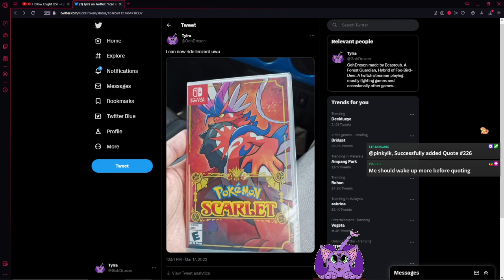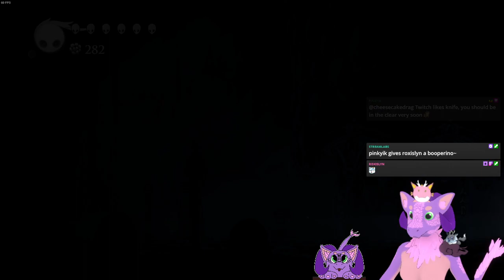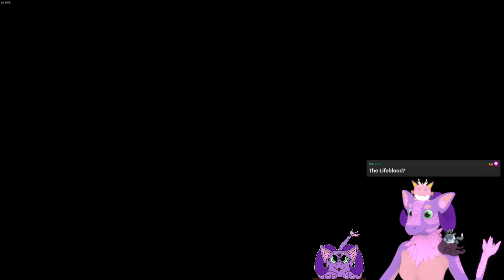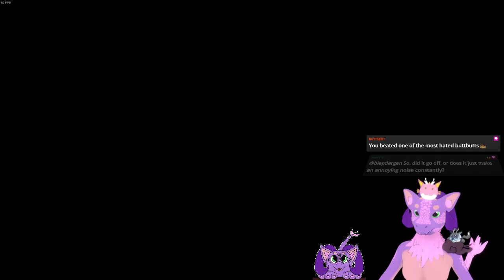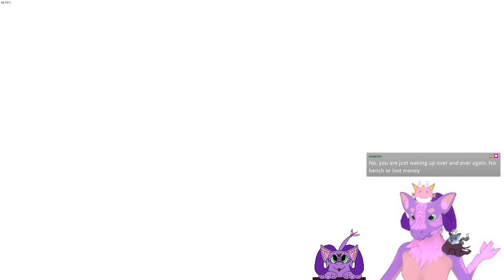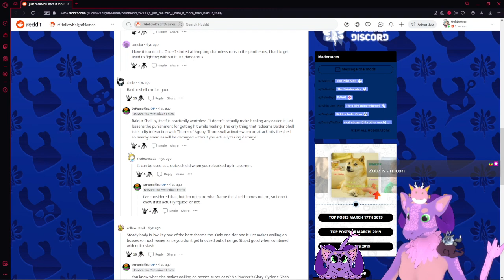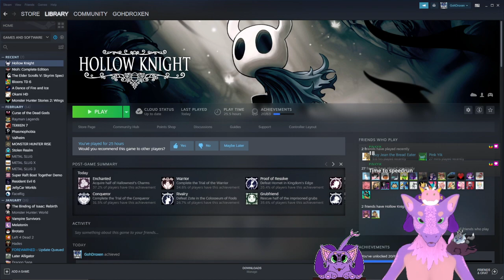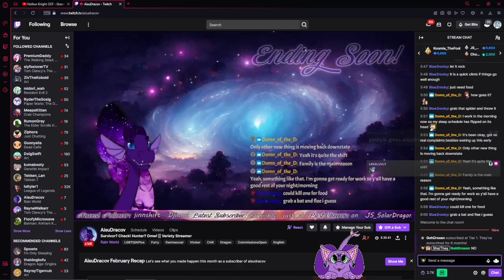Coliseum is quite challenging indeed | Droxen plays Hollow Knight part 4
Love the challenge tho heheh